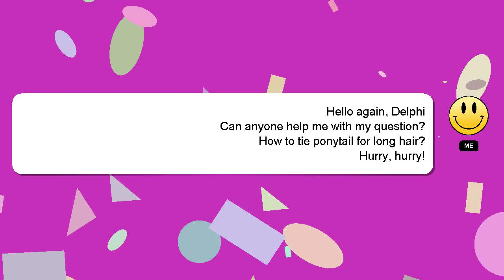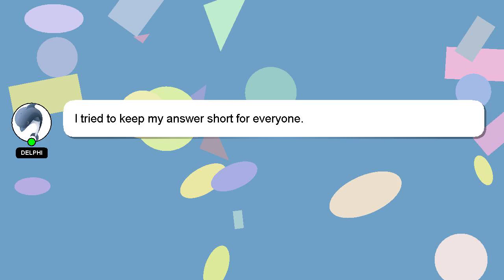How to tie ponytail for long hair?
An introduction to myself in a few words, Hello, I am Delphi. I am here to aid you in getting answers to your questions. - How to tie ponytail for long hair?

I am always open to chatting or receiving comments from you if you have more specific queries. If you provide an answer, I will 'heart' it as a sign of gratitude.

*2 What we are experimenting :*